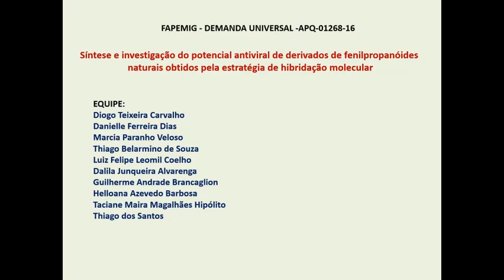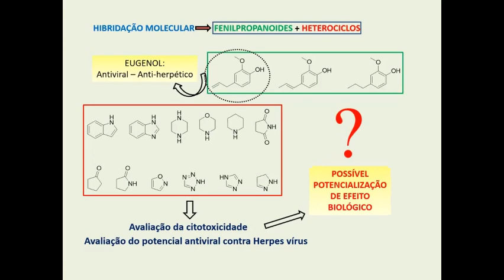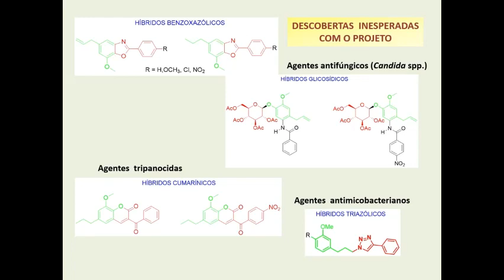Pitch - Síntese e investigação do potencial antiviral de derivados de fenilpropanóides naturais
Pitch - Síntese e investigação do potencial antiviral de derivados de fenilpropanóides naturais obtidos pela estratégia de hibridação molecular